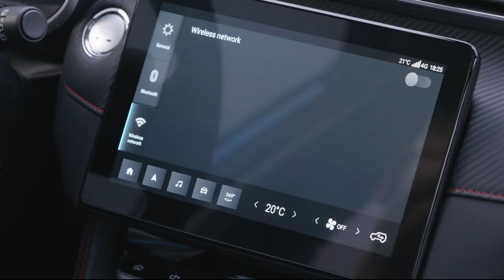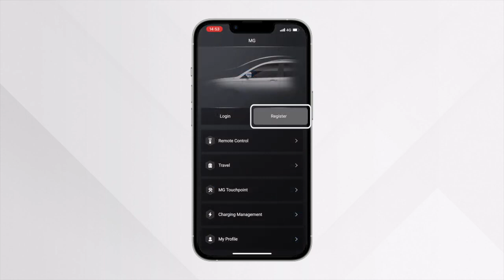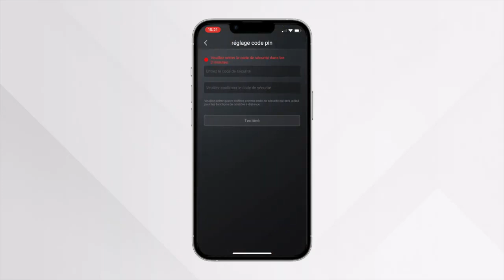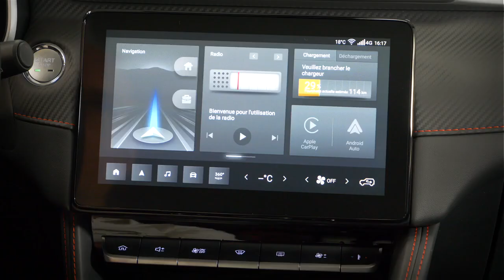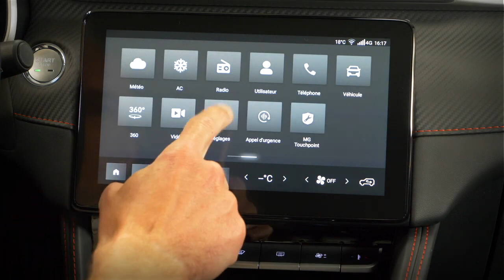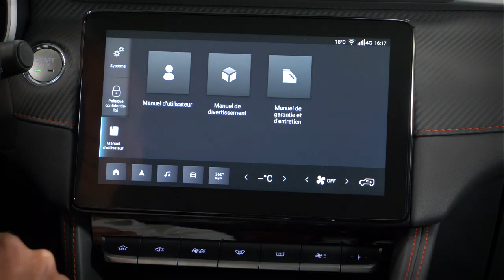Tutoriel MG Motor | Application iSMART : premiers pas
MG iSMART met toutes les fonctionnalités de votre voiture à votre portée grâce à une technologie de pointe. Du départ à l’arrivée, plus de 50 fonctionnalités connectées vous permettent de profiter en continu de services personnalisés.

Pour ce premier épisode de notre série iSMART, découvrez les bases de l'application mobile afin de commencer à utiliser cette technologie de pointe signée MG.